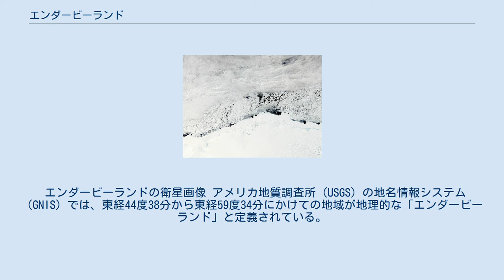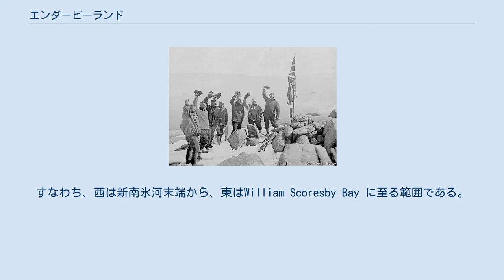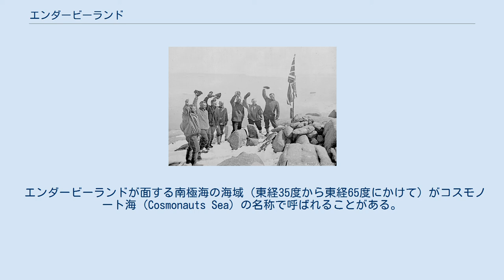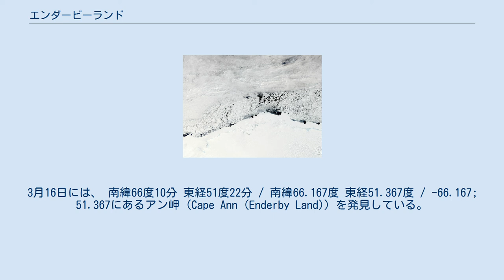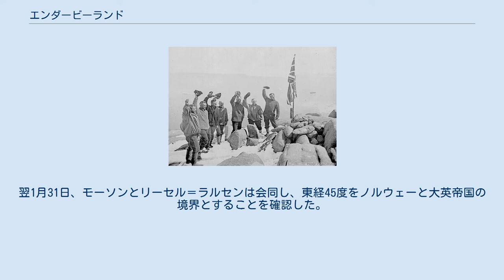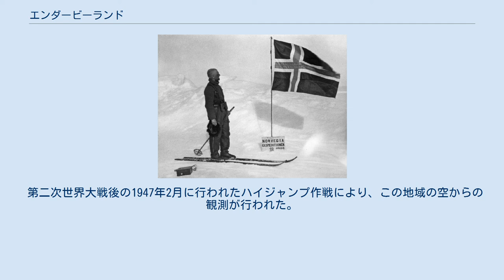エンダービーランド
南極地図（上が本初子午線）。
Enderby Landは図の右上方に記されている。
 エンダービーランド（英語: Enderby Land）は、南極にある地域の名称。
南極大陸東部（東南極）、インド洋西部の方向にあたる地域である。
 1831年、イギリスの捕鯨船長ジョン・ビスコーが発見し、船主であるエンダービー社の名が付けられた。
インド洋側で最初に望見された南極大陸の陸地である。
 日本語文献では「エンダービーランド」、「エンダービー・ランド」のほか、「エンダビーランド」、「エンダビー・ランド」とも表記される。
 エンダービーランドの衛星画像 アメリカ地質調査所（USGS）の地名情報システム（GNIS）では、東経44度38分から東経59度34分にかけての地域が地理的な「エンダービーランド」と定義されている。
すなわち、西は新南氷河末端から、東はWilliam Scoresby Bay に至る範囲である。
西はドロンニング・モード・ランド、東はマックロバートソンランドに接続する。
上記の定義のエンダービーランドの最東部、Edward VIII Bay（東経56度25分）以東、東経59度34分までをケンプ海岸 (Kemp Coast) と呼ぶ。
 別の定義によれば、東経45度から東経55度にかけての範囲が「エンダービーランド」、東経55度から東経60度にかけての範囲が「ケンプランド」と呼ばれる。
この区分は、この地域の領有を主張するオーストラリアが用いている。
 エンダービーランドの北部は南極圏の外にある。
エンダービーランドの最北端にあたる Cape Batterbee（ 南緯65度51分 東経53度48分 / 南緯65.850度 東経53.800度 / -65.850; 53.800）は、東南極で最も北に位置する点でもある。
 USGSの定義による地理的なエンダービーランドには、以下の地形がある。
 エンダービーランドが面する南極海の海域（東経35度から東経65度にかけて）がコスモノート海 (Cosmonauts Sea) の名称で呼ばれることがある。
 オーストラリアは東経45度以東を「オーストラリア南極領土」として領有を主張している。
また、東経45度以西はノルウェーが「ドロンニング・モード・ランド」として領有を主張している。
 1855年の南極地図。
エンダービーランドとケンプが発見した土地が右下に示されている。
 この土地は、1831年2月25日、イギリスの捕鯨船長ジョン・ビスコーが、ブリッグ船「トゥーラ号」Tulaによる南極海探検 (Southern Ocean Expedition) の途中に発見した。
ビスコーはこの陸地を、トゥーラ号の船主であるロンドンのエンダービー社 (Samuel Enderby & Sons) にちなみ、エンダービーランドと命名した。
3月16日には、 南緯66度10分 東経51度22分 / 南緯66.167度 東経51.367度 / -66.167; 51.367にあるアン岬 (Cape Ann (Enderby Land)) を発見している。
アン岬の名は、おそらくビスコーの妻の名に因む。
 1833年12月26日、アザラシ猟船長ピーター・ケンプが、ケンプランド（ケンプ海岸）と呼ばれることになる陸地を発見している。
 エンダービーランドは南極大陸探検の初期に発見された土地であったが、（ケンプランドを含め）その後約100年にわたって訪れる人はいなかった。
 エンダービーランドのノルウェー国旗と、ノルウェー隊のフィン・リュツォー＝ホルム Proclamation Island 1929年から1930年にかけて、エンダービーランドはノルウェーと大英帝国の探検競争の舞台となる。
ノルウェー隊を率いたのはヒャルマー・リーセル＝ラルセン (Hjalmar Riiser-Larsen) 、イギリス・オーストラリア・ニュージーランド隊（British Australian and New Zealand Antarctic Research Expedition、BANZARE）を率いたのはダグラス・モーソンであった。
 リーセル＝ラルセンは、1929年12月にエンダービーランド西部から飛行機による探検を始め、12月22日にはアン岬沖合の海氷上にノルウェーの国旗を立てた。
しかし、ノルウェー政府はエンダービーランドの領有に関する大英帝国の主張をすでに承認しており、リーセル＝ラルセンの...